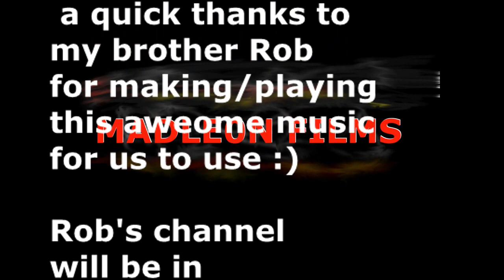MADLE0N Minecraft: ADOPT A BABY #20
Keira finds a Priest (Harry) who shares the same name as a boy in her class... so we take Harry to a new house where we find he has a new cool ability's... ADOPT.
We also build a jail and then after a wild shoot out we trick Evil John into thinking hes going to a party before locking him up.
Later in the video we see our new kid growing up and trying out some chores...
I also show all the updates Ive added to our world called.. FunTimes :)

ALL MUSIC BY:
My brother Rob